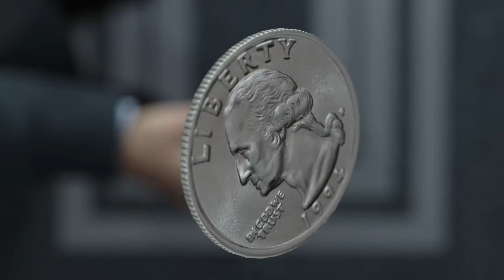Detroit Become Human PC Release Date Trailer Quantic Dream 1080p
Detroit: Become Human will release on the Epic Games Store on December 12.

Detroit: Become Human, the latest and most ambitious video game production from Quantic Dream, will soon be available on PC! Featuring world-renowned actors like Jesse Williams (Grey’s Anatomy), Clancy Brown (Carnivale), Lance Henriksen (Aliens), and Valorie Curry (Twilight), Detroit: Become Human puts the destiny of both mankind and androids in your hands, taking you to a near and not-so-impossible future where machines have become more intelligent than humans. Every choice you make affects the outcome of the game, with one of the most intricately branching narratives ever created.

PLAY YOUR PART IN A GRIPPING NARRATIVE – Enter a world where moral dilemmas and difficult decisions can turn android slaves into world-changing revolutionaries. Discover what it means to be human from the perspective of an outsider – and see the world through the eyes of a machine.

THEIR LIVES, YOUR CHOICES – Shape an ambitious branching narrative, where your decisions not only determine the fate of the three main characters, but that of the entire city of Detroit. How you control Kara, Connor and Markus can mean life or death – and if one of them pays the ultimate price, the story still continues…

COUNTLESS PATHS, COUNTLESS ENDINGS – Every decision you make, no matter how minute, affects the outcome of the story. No playthrough will be exactly the same: replay again and again to discover a totally different conclusion.

FULLY OPTIMIZED FOR PC – Previously only available on PlayStation® 4, Detroit: Become Human is brought to PC with stunning graphics, 4K resolution and full integration of both mouse/keyboard and gamepad controls for the most complete Detroit: Become Human experience to date.